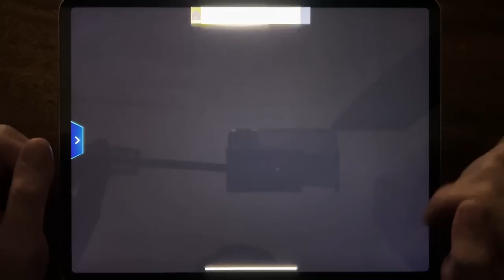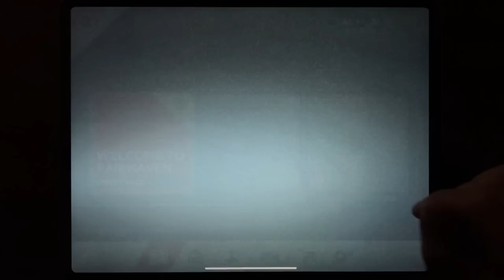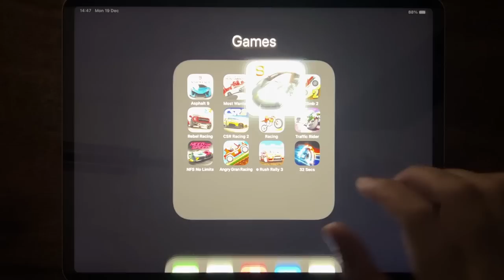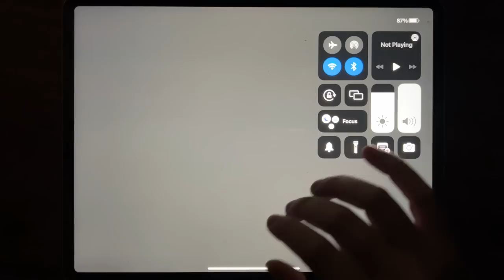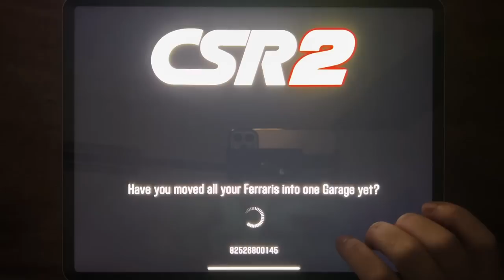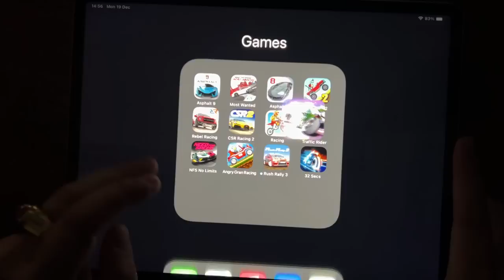Asphalt 9, Most Wanted, Asphalt 8, Hill Climb 2, Rebel Racing, CSR Racing 2, Racing, Traffic Rider..